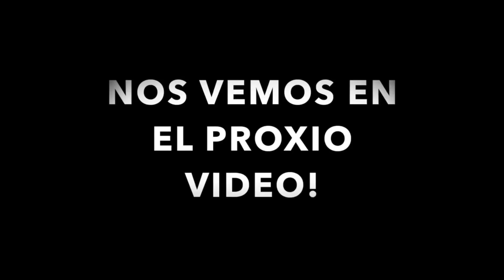FESTEJANDO A MI AMOR 🎂NOS FUIMOS SOLOS RECORDANDO BIEJOS TIEMPOS😍MIS NUEVAS PLANTAS 🪴